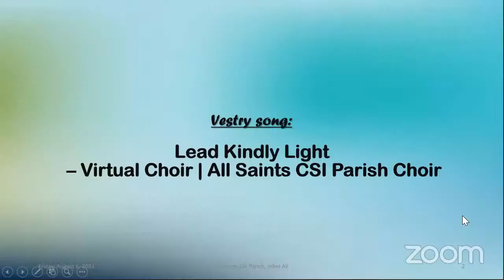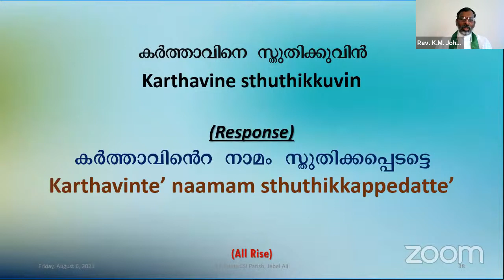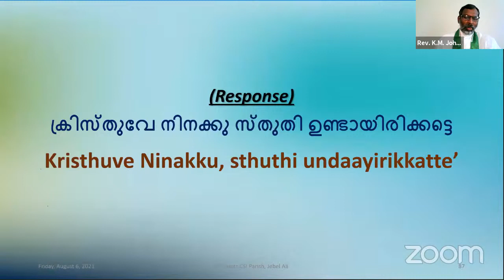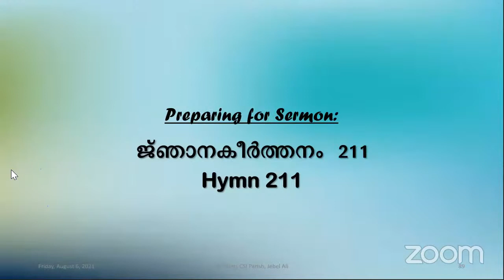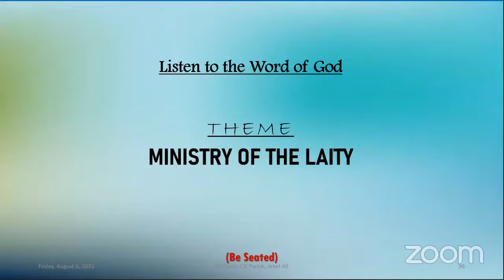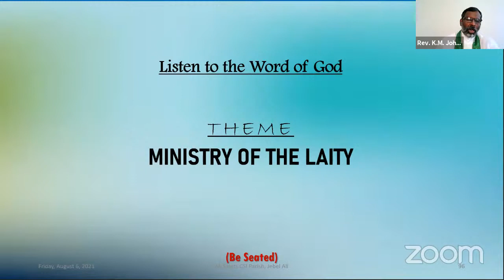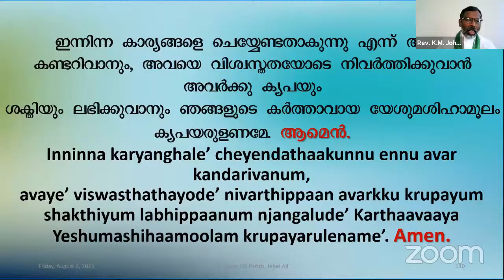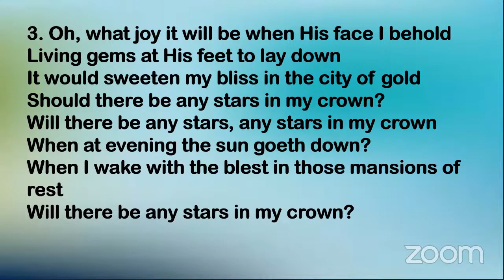Ministry of the Laity - Divine Service, Aug 6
Message by : Dr. D Zachariah